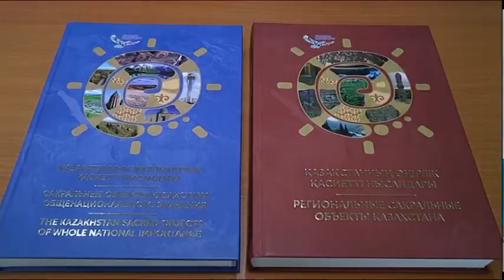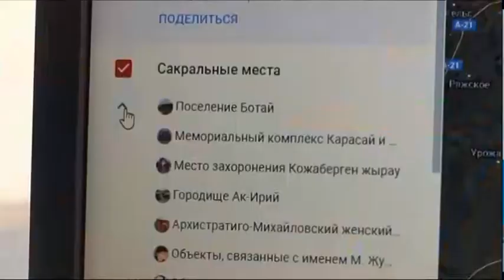"Қасиетті Қазақстан" жинағының 4-ші тобы жарық көрмек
"Қасиетті Қазақстан" жинағының 4-ші томы жарық көрмек. Оған өңірдегі 33 киелі орын мен 50 ескерткіш жайлы деректер де енгізілмек. Құнды мәліметтерді өңір тарихшылары қазір зерттеп-зерделеп, толықтырып жатыр. Маржан Қасымбек тарқатсын.